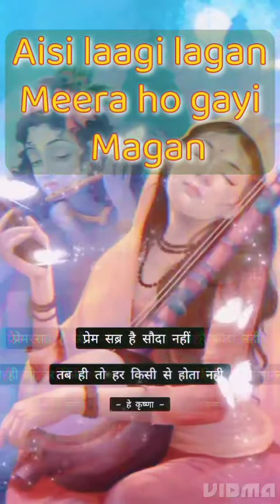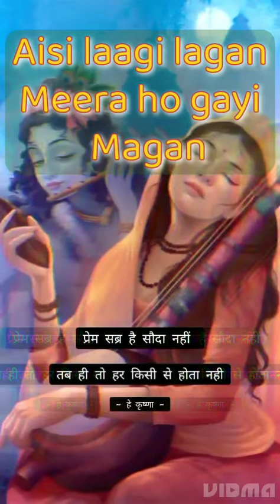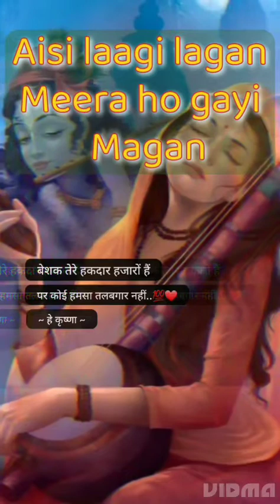ऐसी लागी लगन मीरा हो गयी मगन Meera bai song